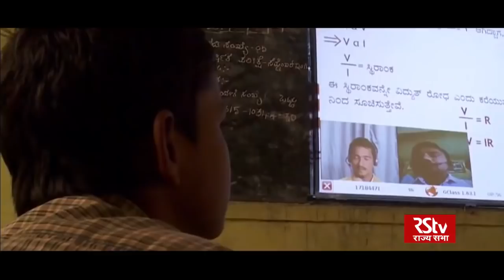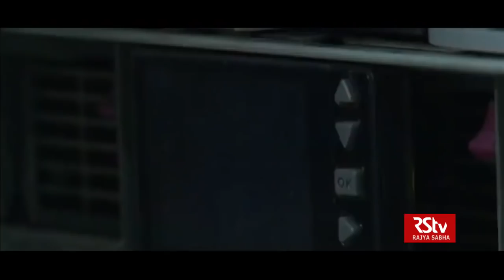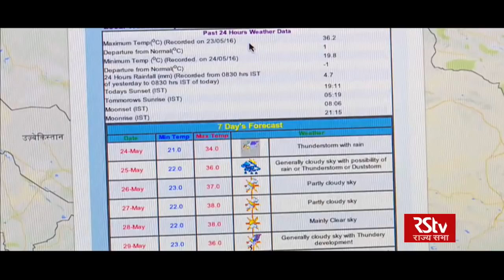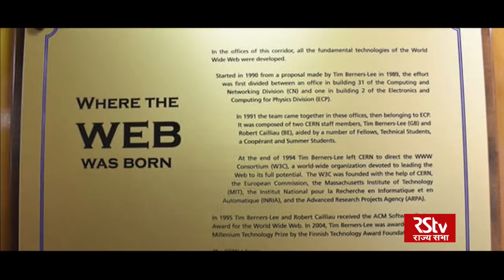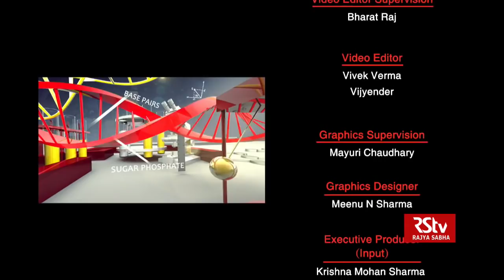RSTV Eureka - Dr. Vijay P Bhatkar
Interaction with Dr. Vijay P Bhatkar, Eminent Scientist